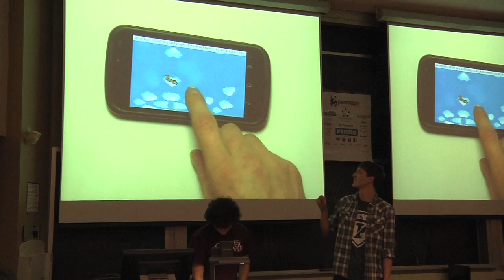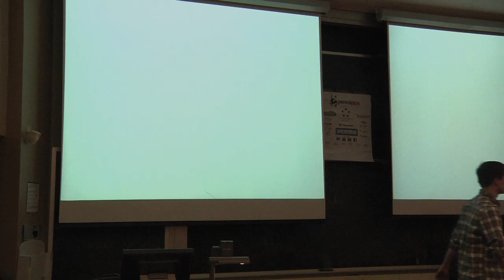PennApps Demos - Squirrel Toss